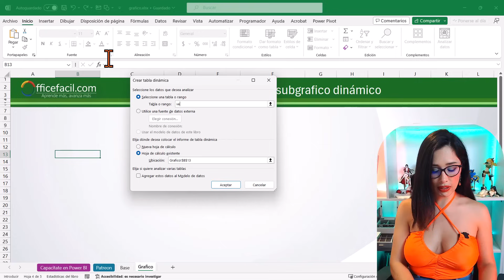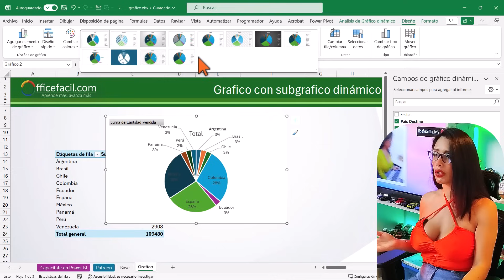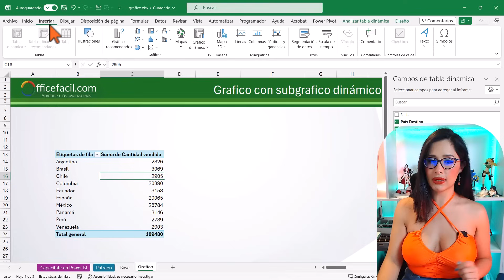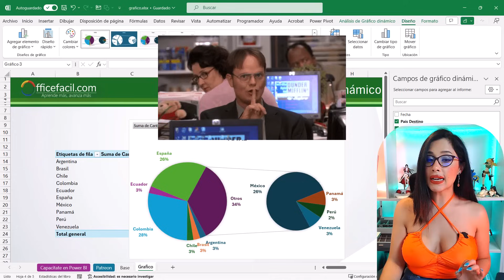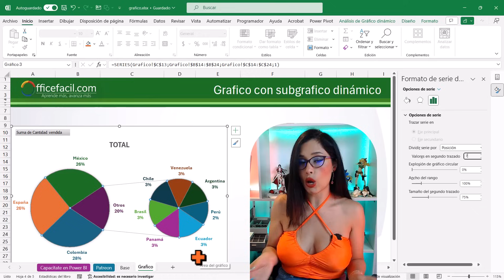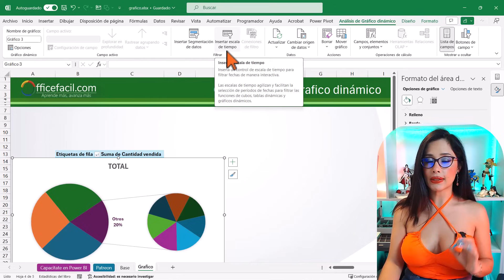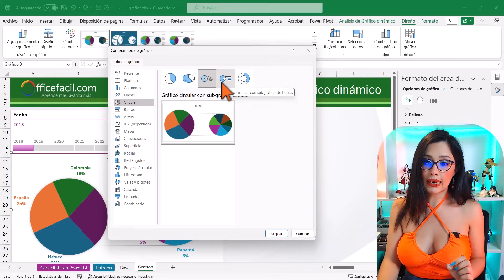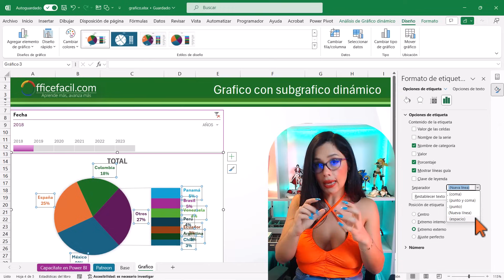Gráfico dinámico con subgrafico en excel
Aprende a hacer este genial grafico

Puedes apoyarme con un ☕ con el botón de gracias ♥️